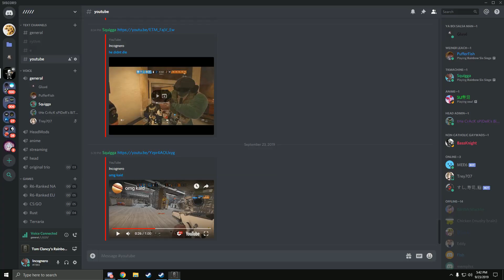christmas market gamer